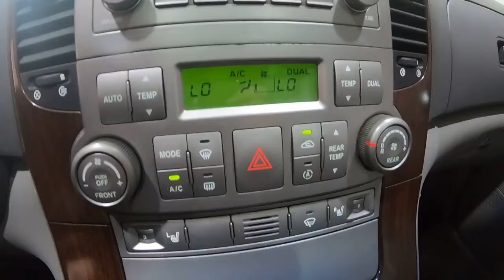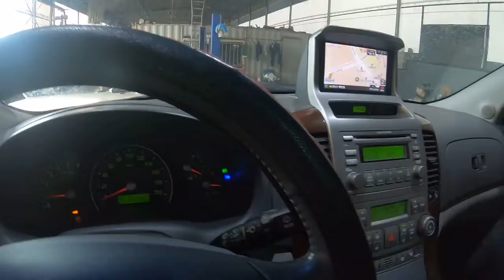6661E2E0 4178 4AFC 8E61 D48C395C52F6